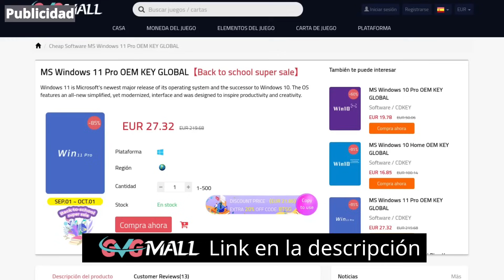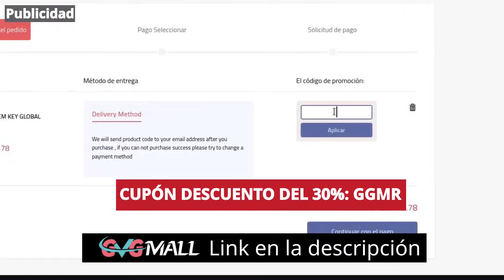🔴 Así es FSR 3 en STEAM DECK con SteamOS y Frame Generation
GVGmall Christmas Sale Rebajas vuelta al colegio!:
¡Ve a gvgmall.com si quiere una clave OEM genuina y barata!

FSR3 ya se puede probar en Steam Deck a través de un mod y os lo muestro en este vídeo.

INDICE:

00:00:00 Intro
00:00:26 Promo
00:01:13 Mod FSR3
00:02:45 Cyberpunk 2077 con FSR3
00:07:58 Cyberpunk 2077 sin FSR3
00:11:23 Hogwarts Legacy con FSR3
00:15:05 Hogwarts Legacy sin FSR3
00:17:45 Rachet & Clank con FSR3
00:20:28 Rachet & Clank sin FSR3
00:22:18 Conclusión